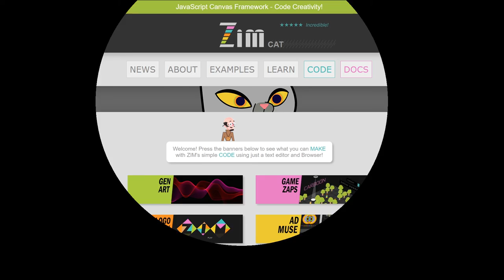ZIM Cat - new version JavaScript Canvas framework to code creativity!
is a complete JS framework providing conveniences, components and controls for the HTMTL Canvas with JavaScript powered by CreateJS.  After running up to TEN versions, we preview ZIM Cat with a screen capture of the Cat expando featuring CATalog and certifiCAT sections!  ZIM for absolute beginners to absolute professionals - it is so easy to use! new Circle.center.drag; and countless more treats - join us on Slack we would love to see what you create!